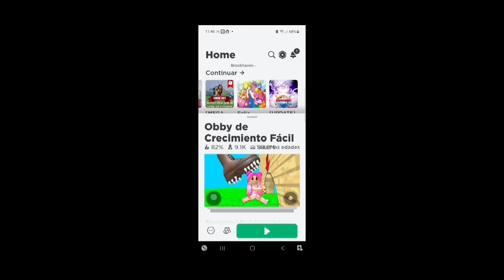Hacemos Parkour en Roblox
Canal para aprender y juga
 informacion, UNBOXING y videos interesantes.

isabellaaprendeyjuega
IsabellaaprendeyjuegaOficial
Isabellaaprendeyjuega